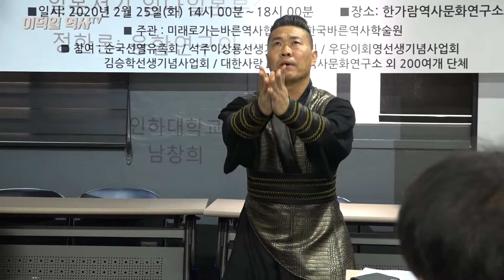[가야사 바로잡기] 국립중앙박물관 가야본성 가야전시 비판 학술대회 및 국민간담회 식전행사 지성철 고구려 풍류예술단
국립중앙박물관 가야본성 가야전시 비판 학술대회 및 국민간담회

식전행사로 지성철 고구려 풍류예술단 공연이 있었습니다